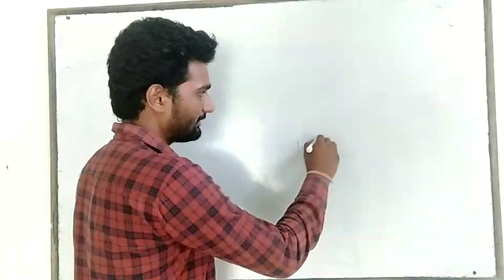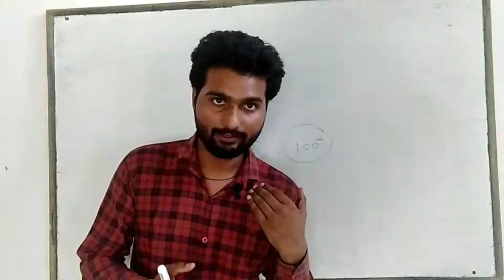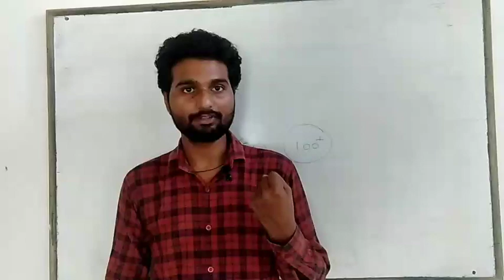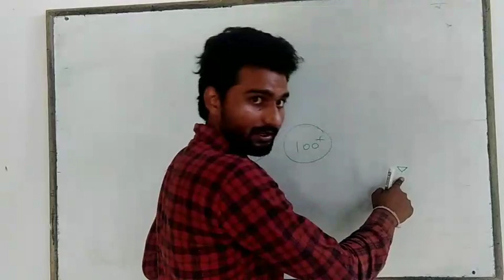Important announcement with test refraction of light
Hi dear student
This video regarding to test you can submit test and find marks just click submit option...
Test link